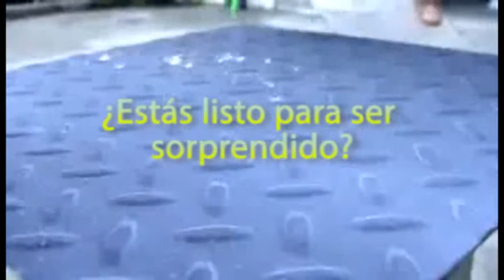UMBRELLA COATING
Producto revolucionario que utiliza NANOTECNOLOGIA convirtiéndose en un recubrimiento super hidrofugante y oleofugante que repele la gran mayoría de liquidos existentes.